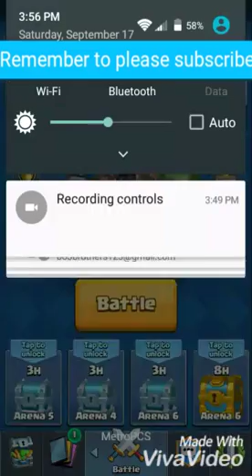My First Video! Clash Royal Best Deck!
Very first video!